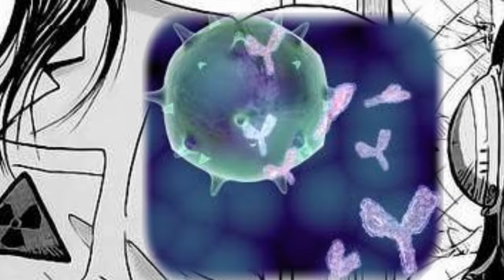Coppelian, Kyokai no Kanata ANIME REVIEWS 2013 AUTUMN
ANIME REVIEWS. I'm pumped up to see the leopard animated in episode 2.